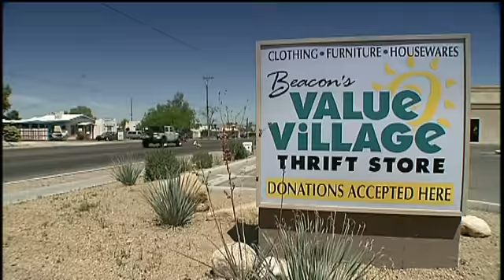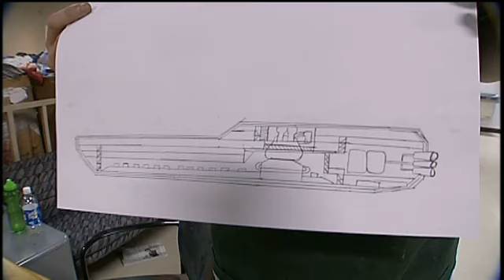My Story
All of us have a story. Each day is a page that makes us who we are, and shapes who we will become. Meet Justin Hammonds, a young man who believes that nothing is impossible - unless he says it is.  Writer/Producer Jeanie Bergen. Photography and Editing by Martha Cantrell